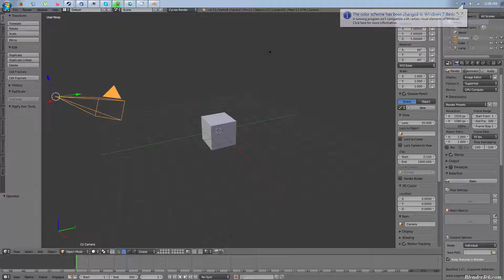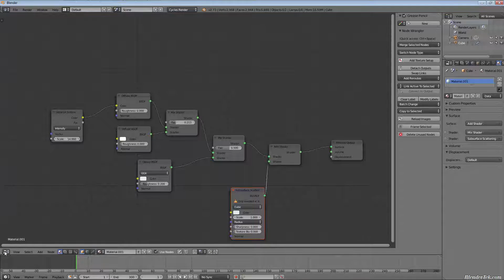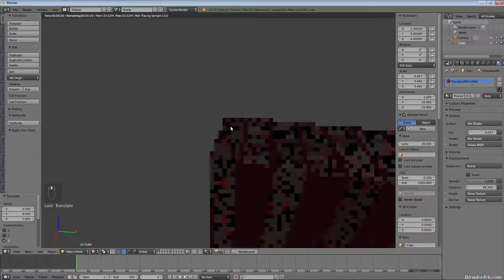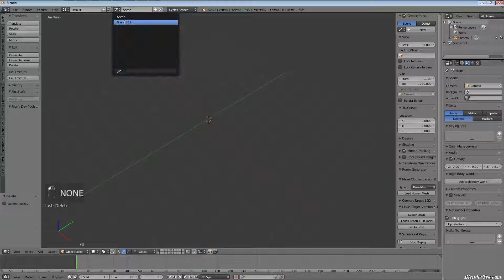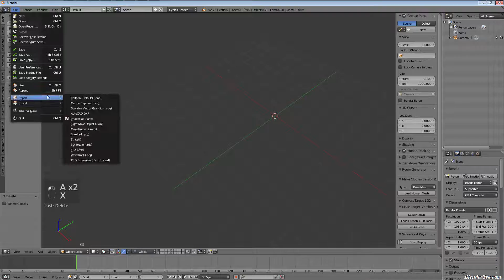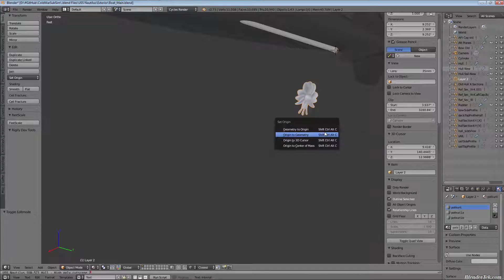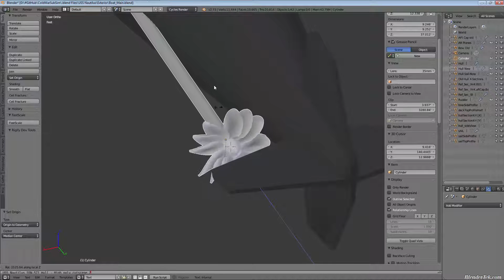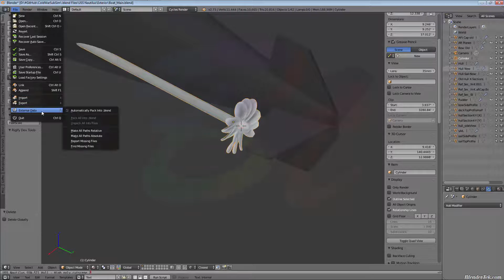Libraries in Blender for Kitbashing: Materials Groups Meshes Textures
A user requested how I use a library of different things in Blender to speed up my workflow. This is my video on the topic.

Thursday is Secret Tips & Tricks Thursdays so expect that by noon MST nearly every Thursday, if its not up on Thursday afternoon, check Twitter for updates.

If this helped you in any way, please consider liking the video and sharing it on social media as well as a subscription for updates. If you disliked it: don't just leave or thumbs down, instead post a comment telling us what we can improve in the videos, we strive from community input.